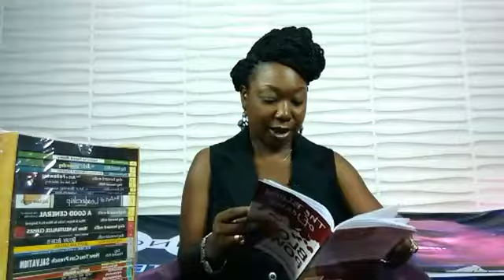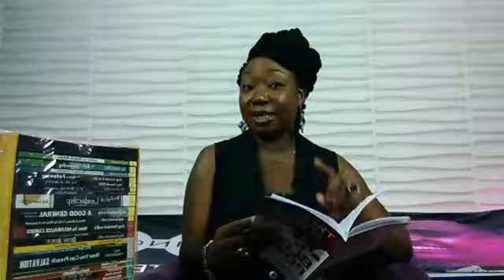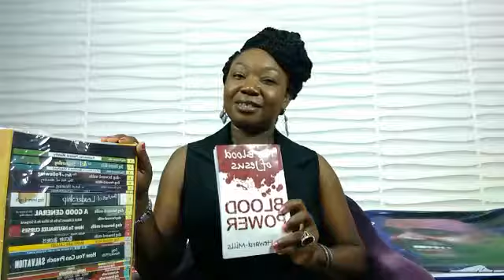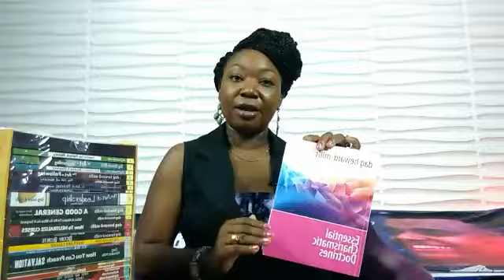Quiet time with Mrs Mandate. Topic: ETERNAL VALUE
Quiet time with Mrs Mandate. Topic: ETERNAL VALUE (21st March, 2018)